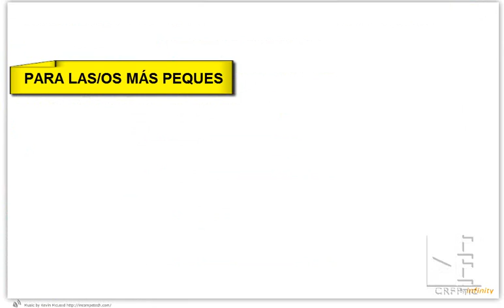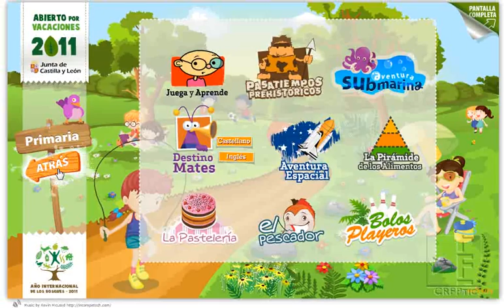Escritorio de Verano 2011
Escritorio de Verano 2011 con actividades para Infantil, Primaria y Secundaria